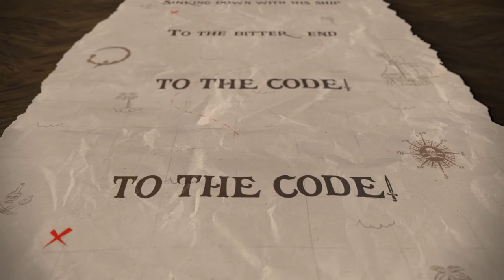Failure 2 Conform - The Code (Official Lyric Music Video)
A tale as old as time. with Pirates, war, and true love! Check out the Punk Metal Sea Shanty of the century!!!